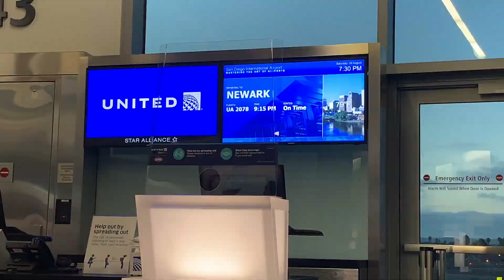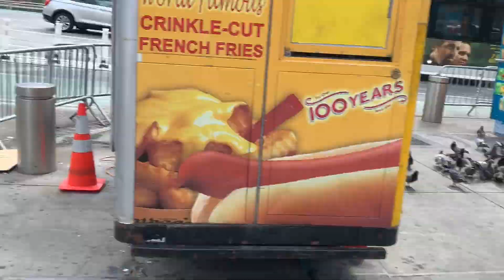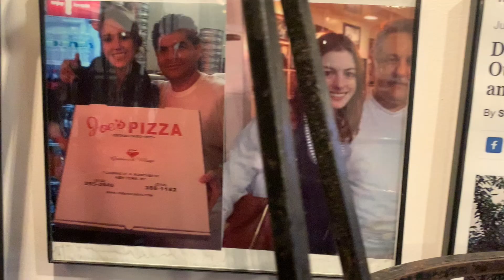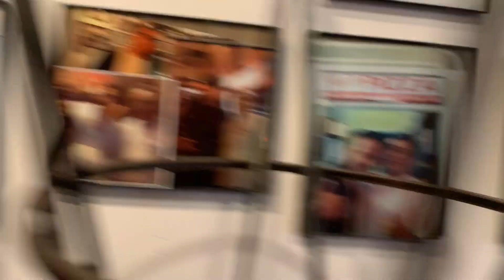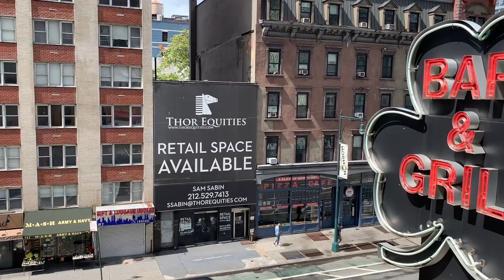MY FIRST TRIP TO NEW YORK CITY!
Hey Baddies!
My dream has come true! I finally got to visit my dream city and it as just how I imagined it in my head. It is definitely not the glee/ sex and the city scene I imagined but it is definitely what I though it would be filled with, hope. Having a photoshoot in NYC and meeting with the modeling agency is what I have been looking forward to since March. I would have never thought I would have gone during this whole pandemic.
It was my first time on an airplane with no parent (I'm 22 saying that lol) and I feel accomplished being able to understand an airport haha. But I know this is one of many traveling videos I will be uploading. I can't wait for this modeling adventure to begin and learn new things along the way.
Let me know what else you want to see from me!